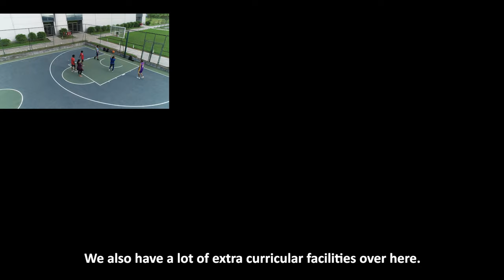Campus Corner: A peek into Asia’s largest TCS campus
Asia’s largest TCS campus is buzzing again as associates fill the campus with their chatter and laughter. Spread over 71 acres, TCS Siruseri is an infrastructural marvel located in the southern suburb of Chennai, a metro city in south India. The sprawling campus is home to a large sports complex, gym, library and clubhouse but what makes TCS Siruseri click are the thousands of associates who call the campus their home. Campus Corner brings you an exclusive peek into the beautiful and happening TCS Siruseri campus.